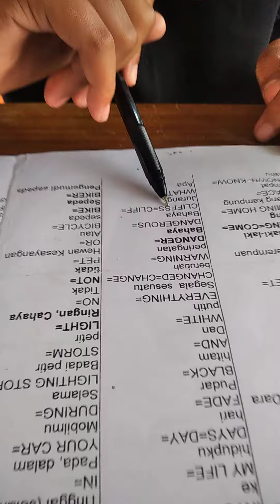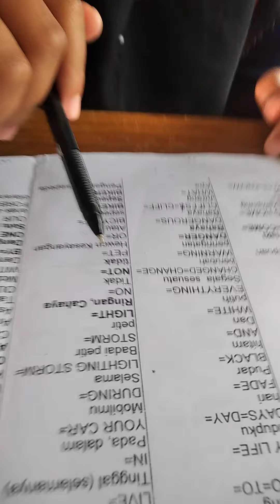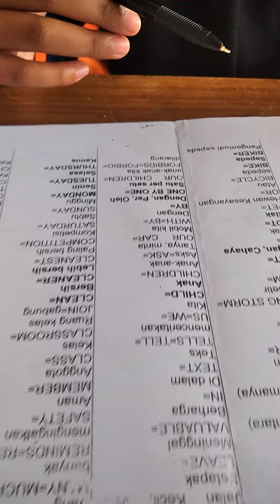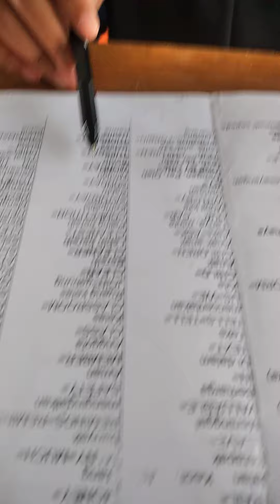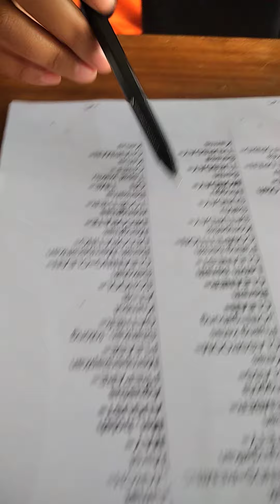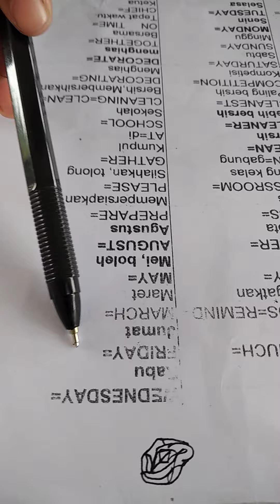Nasehat untuk Anggi Rahayu setelah proses belajar